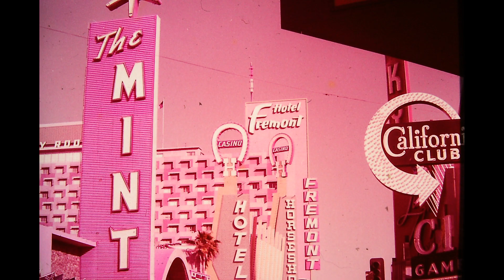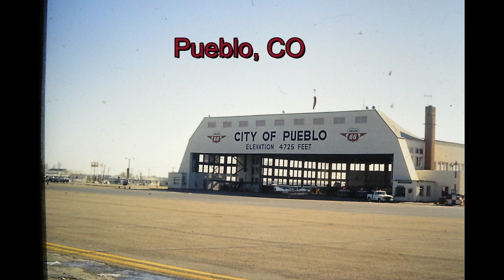Forker Slides 2 and 3 CA trip 1966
These are photos taken by Mr. and Mrs. Kenneth and Lucille Shultz Forker in 1966. Kenneth and Lucille flew to California in their Comanche Single engine airplane. They stopped in Pueblo, CO, They flew near Pikes Peak and over the Rockies, they stopped in Tonopah NV for a bite to eat, (I looked up the location on Google Maps in Tonopah and I can see several of the buildings that he stood in front of are still standing today. It looks like a nice quaint town.) They flew over the Sierra Mountains, visited Oakland CA, the port of San Francisco, Marineland, the Bing Crosby Golf resort at Pebble Beach, Santa Anita Race Track, Long Beach, CA, CBS studios, Disneyland, and Prescot, AZ.